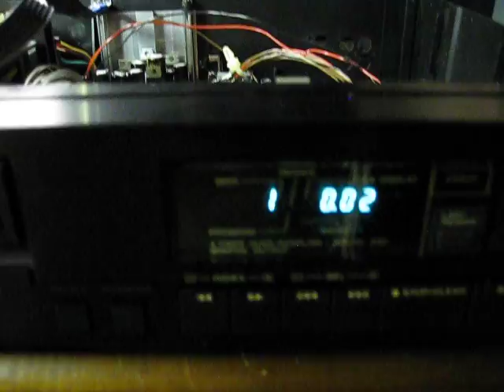Marantz CD 65 - replaced aged electrolytics and display drivers.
This is a follow up to my earlier video about faulty Marantz CD-65.
Now fully operational after replacing electrolytic caps on the servo control board underneath the CDM-2 mechanism. This unit is now ready for some modifying. I will install another DAC (from Analogue Devices, full of Sanyo Os-con caps) which will give it a balanced output via XLR sockets and also a separate valve buffer (anode follower) stage for that warm retro sound.